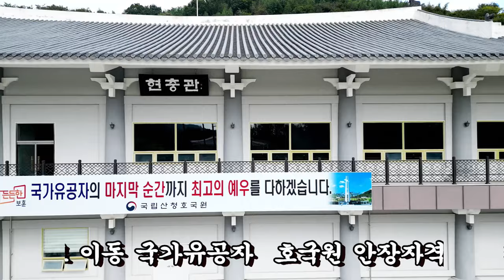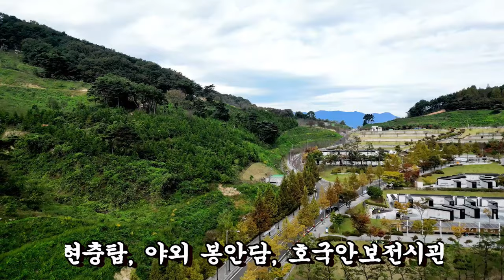산청호국원 전적지순례/고엽제전우회 부산지부/kbmtv영상김감독